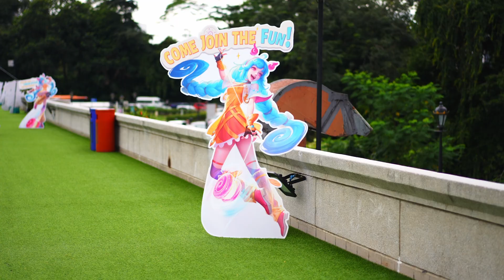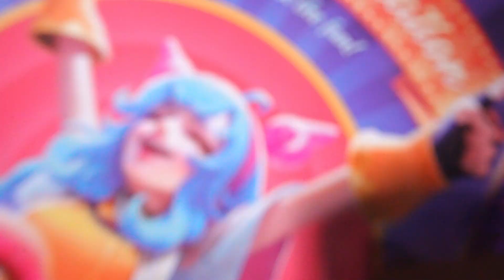Vamos Nos Divertir | Cici | Resumo do Evento Offline | Mobile Legends: Bang Bang󠀲󠀦󠀤󠀨󠀣󠀨󠀥󠀠󠀳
Siga os passos da Cici e aproveite o resumo de tudo o que aconteceu no evento offline "Felicidade", feito especialmente para a nova heroína Cici!